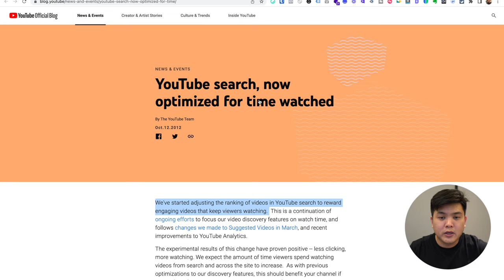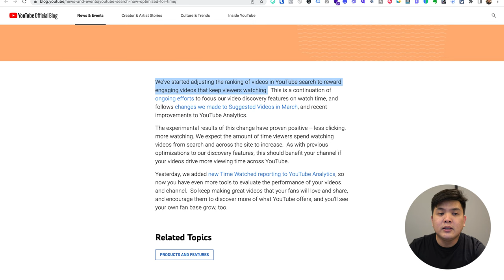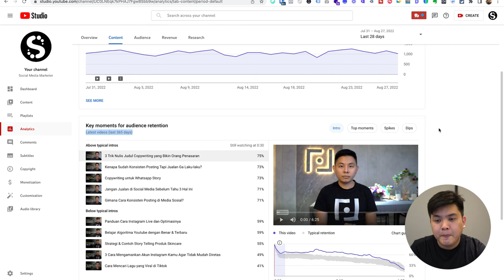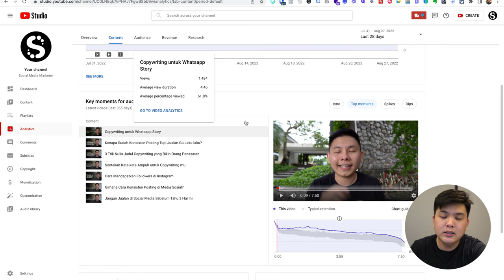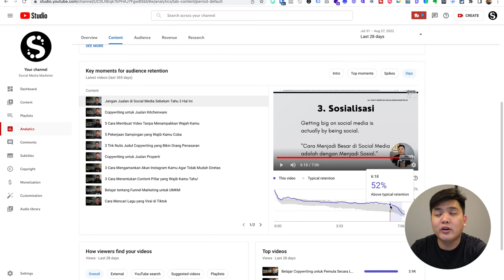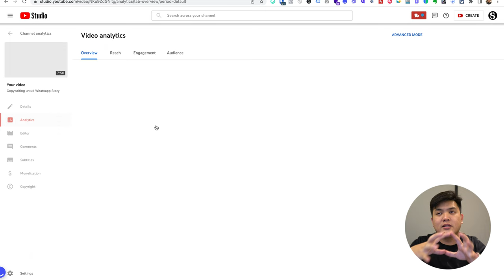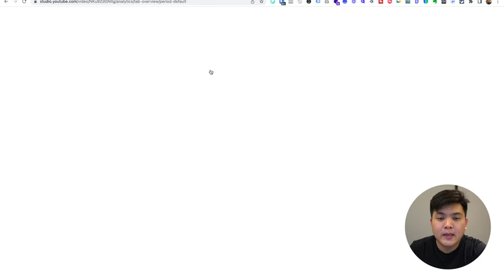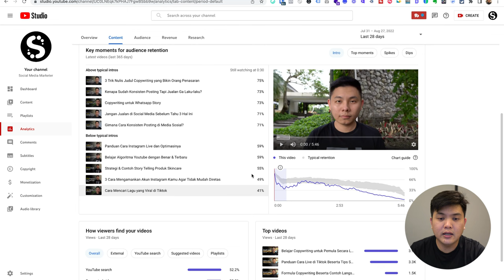Cara Dapat Banyak Jam Tayang Youtube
Kamu ingin mendapatkan banyak jam tayang di channel Youtube Kamu? Tonton video ini sampai habis, ya!

dan dapatkan